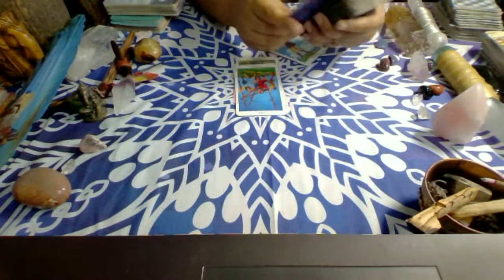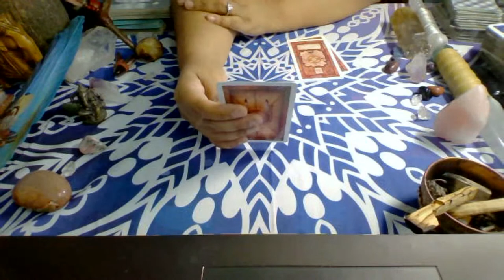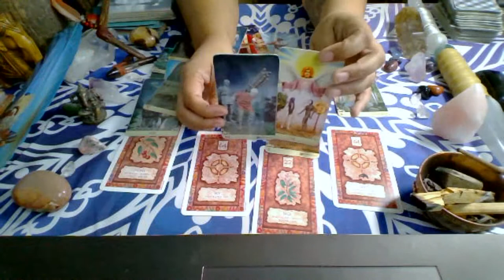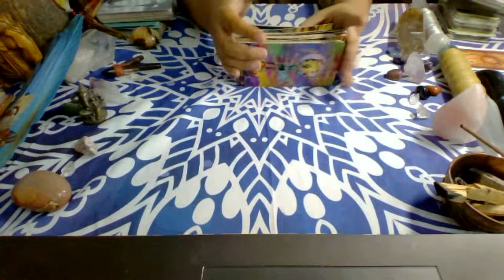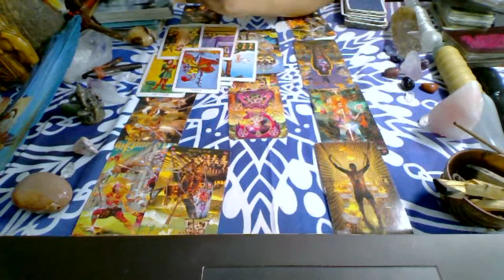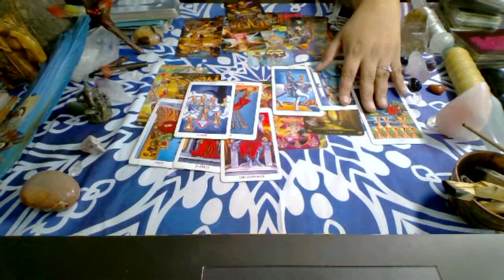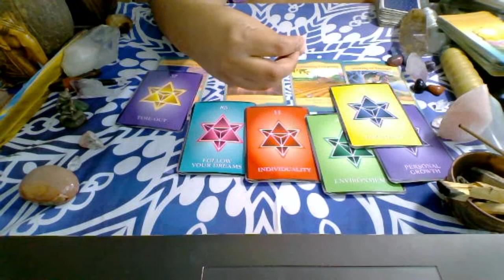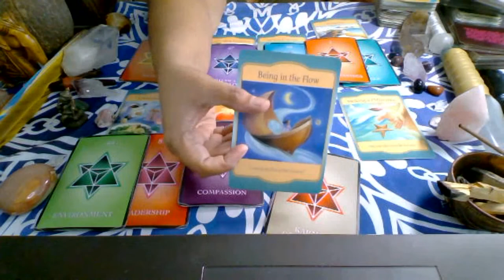💘🔥TWIN FLAMES 1111 NOV 11 PORTAL💘🔥: DM/DF, and Karmic Cycles💘🔥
💘🔥I am a genuine Twin Flame, and knew of my TF's name since I was 8 years old and left my marriage over 11 years ago knowing I had to find him. I am in the complete surrender stage and on mission, working with Ayahuasca and healing deep traumas in the collective. My work is to help you understand your internal energy system.

Monthly $50/month membership cancel anytime! Pay monthly. Gain access to a meditations, and activations and a monthly zoom call.

The Universe guided me through a complex healing journey, where I was taught how to hold a strong, expansive power against darker forces. Since then I have healed complex PTSD, rage, chronic depression, anxiety and self harm.

WARNING: I am not encouraging or condoling using plant medicines. I am expressing my personal opinions and these videos are for education and entertainment purposes only.